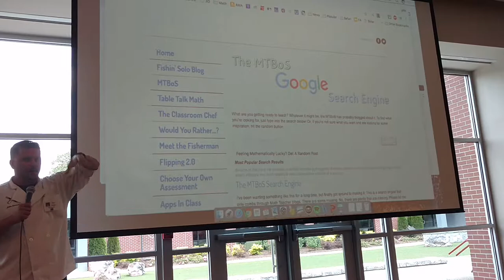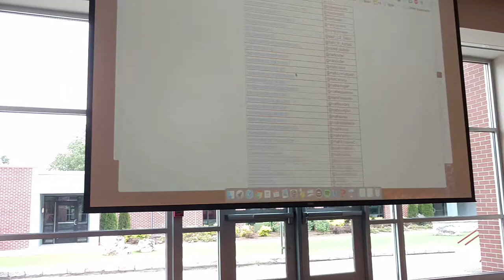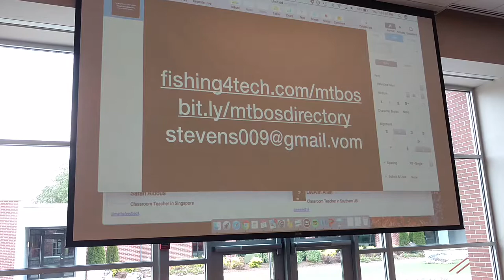2017 27 John Stevens MTBoS